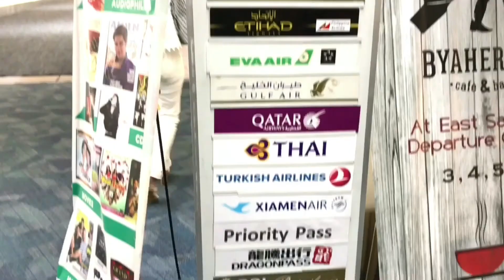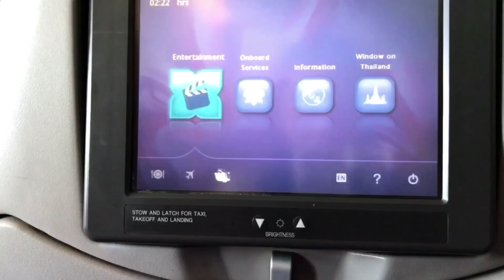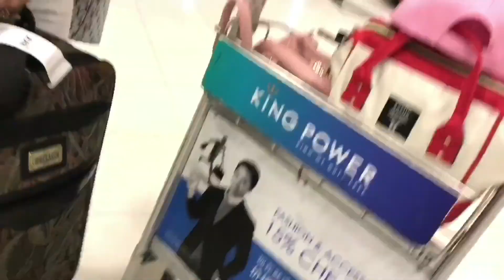Vlog : Going to Thailand ✈️ | Diosem Lleyd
Mabuhay Diosem Lleyd here, OMG my first Travel Vlog is now up!! Traveling is one of the best thing in Summer, right? So watch out for more Travel Vlogs in this awesome channel. See you guys later and Always Shine Bright!!! ✨

Credits to FREE BACKGROUND MUSIC for Videos - Youtube - No Copyright - Download Instrumental EDM Tropical House ( AudioTrend | Background music for videos YouTube Channel )

I N S T A G R A M : @diosembudios11
T W I T T E R : @DiosemB
S N A P C H A T : @diosem_lleyd